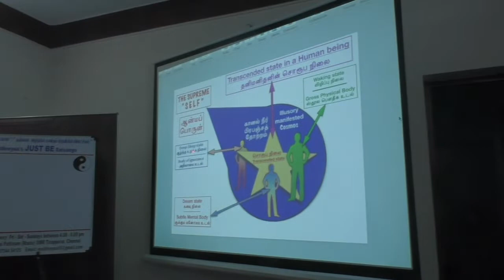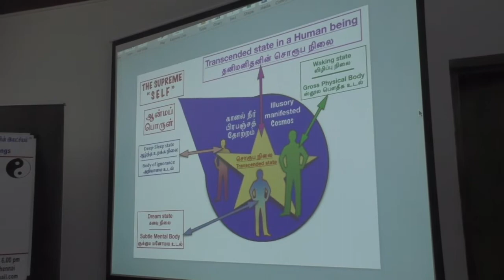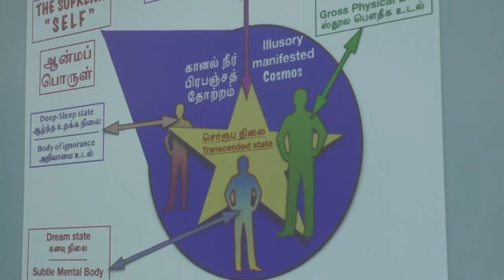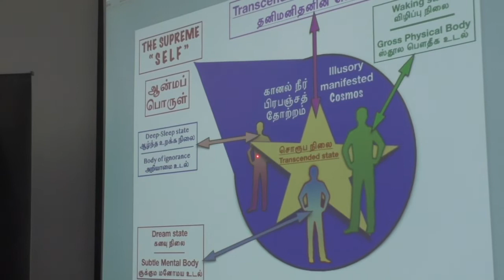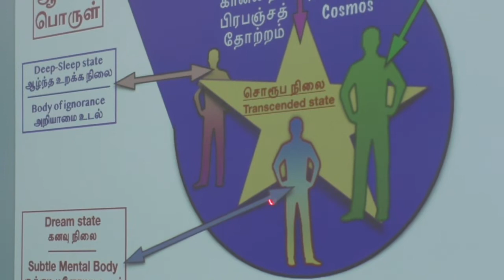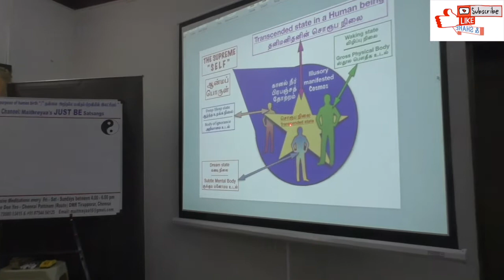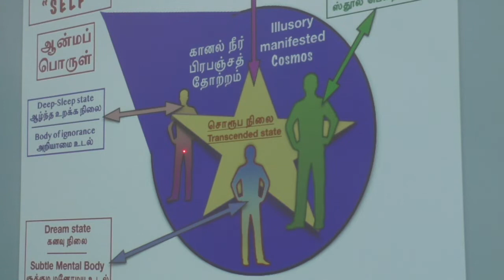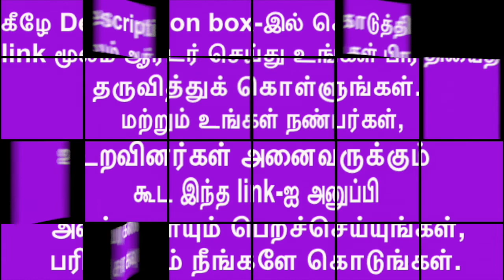(P-3) When we are innately THE GOD who else can show IT? கடவுளுக்கே கடவுளைக் காட்டக் கூடியவர் எவர்?